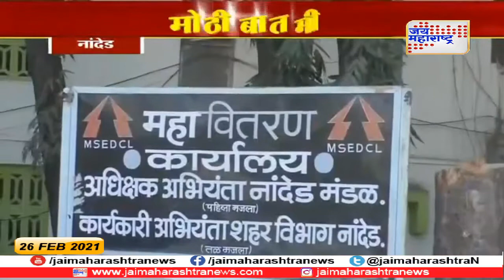Maharashtra | नांदेडमध्ये महावितरणच्या कर्मचाऱ्यांना मारहाण | Marathi News